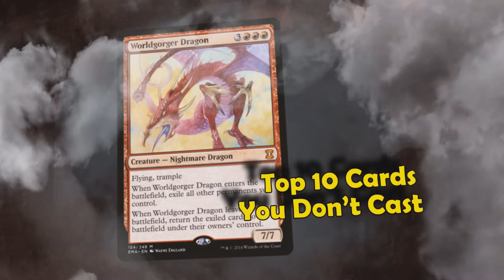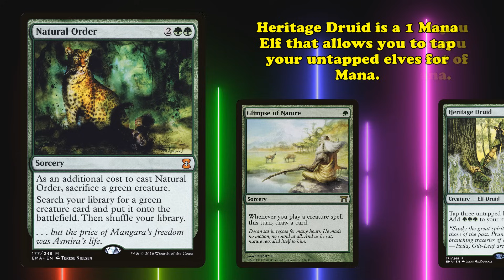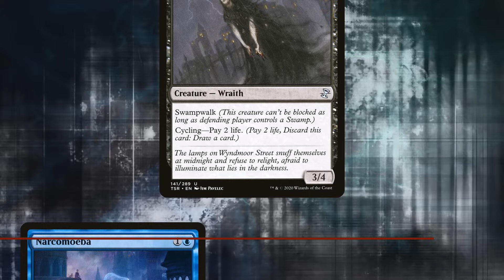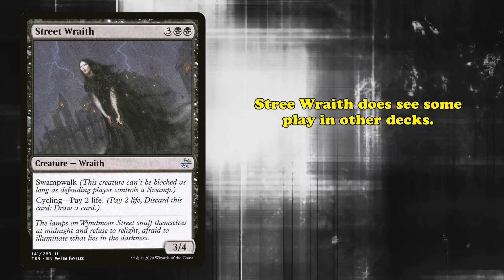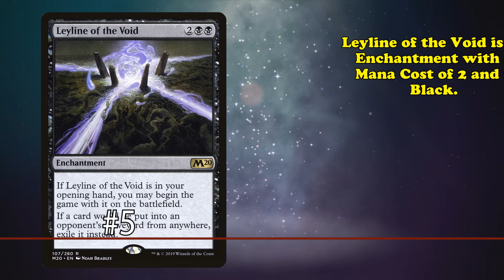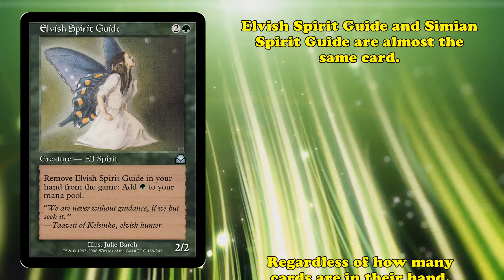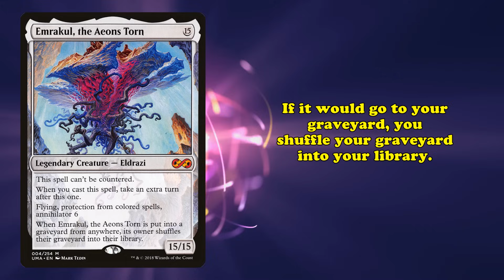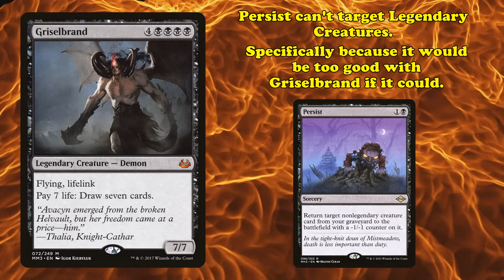Top 10 Cards You Don’t Cast in MTG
The way to get the vast majority of cards into play where they can actually do something is by casting them. However, there are a few cards that, for whatever reason, see heavy play but are almost never cast. So today, we’re going to go over the most powerful cards in the game that people don’t cast.

Script and Editing by Pumkinswift
├ The List
Intro: (0:00)
10: Archon of Cruelty: (0:14)
9: Progenitus: (2:10)
8: Narcomoeba : (4:14)
7: Street Wraith: (5:53)
6: Kaldra Compleat: (8:30)
5: Leyline of the Void: (10:28)
4: Elvish Spirit Guide: (12:01)
3: Omniscience: (14:05)
2: Emrakul, the Aeons Torn: (15:27)
1: Griselbrand: (16:59)